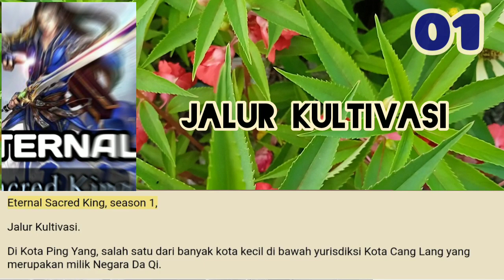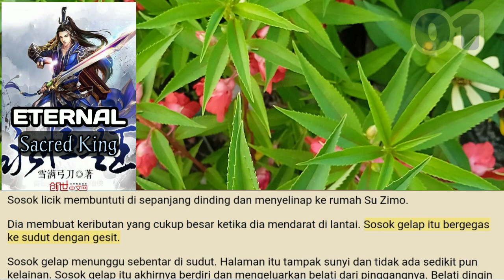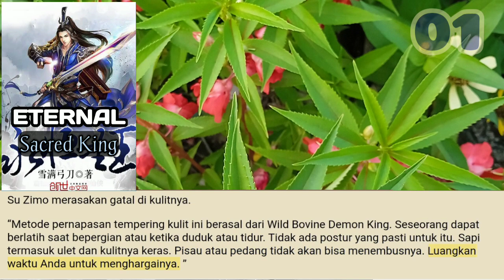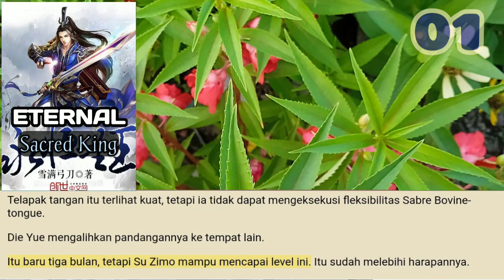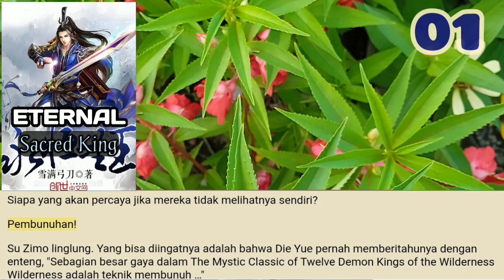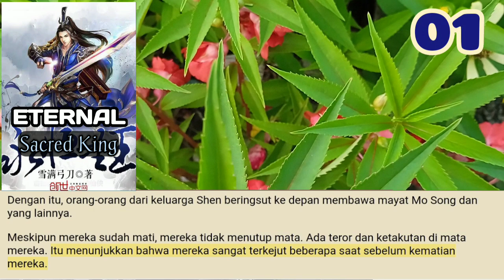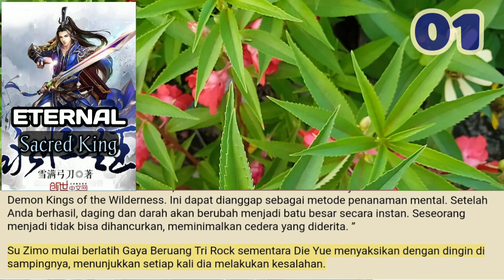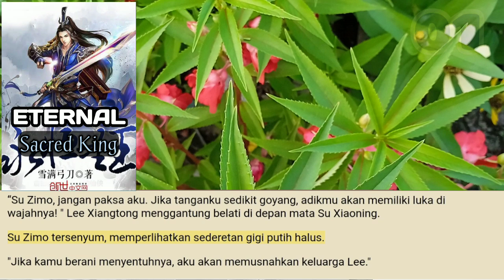Eternal Sacred King, Jalur Kultivasi season 1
Su Zimo adalah seorang sarjana yang terlahir tanpa akar roh. Sebagai manusia fana, ia hanya mendengar apa itu makhluk abadi. tiba-tiba musuh yang dianggap penjahat olehnya diangkat sebagai murid sekte oleh seorang abadi, kehidupannya mulai berubah teror.

storian gallery